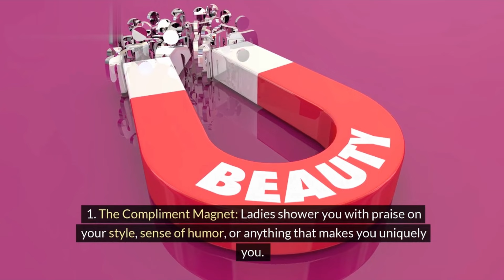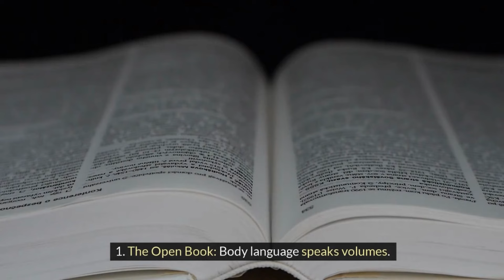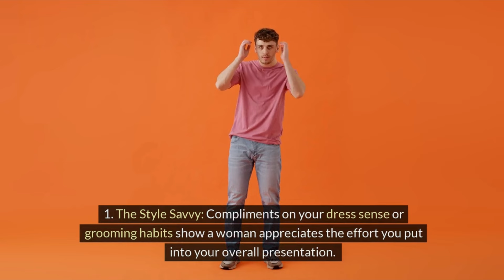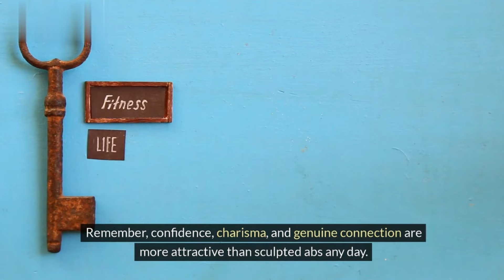Forget Looks 14 Signs You're Secretly a Lady Killer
Forget Looks: 14 Signs You're Secretly a Lady Killer - Shocking Truth! Discover the hidden traits that make you irresistibly charming without even knowing it. In this video, we delve deep into the subtle signs that set you apart as a true lady killer. From confidence to unexpected kindness, learn how these qualities can make a significant impact on your attractiveness. Don't miss out on these surprising revelations that might change the way you see yourself and your interactions. Whether you're looking to understand your own charm or simply curious about the traits, this video is a must-watch. Tune in to uncover the secrets and elevate your game!